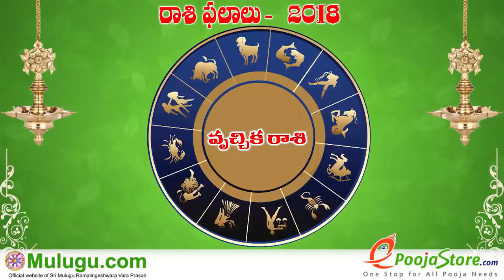Weekly Rasi Phalalu April 01st - April 07th 2018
Weekly Rasi Phalalu April 01st - April 07th  2018, రాశి ఫలాలు , వార ఫలాలు , Weekly Rasi Phalalu 2018 , శ్రీ ములుగు రామలింగేశ్వర వర ప్రసాదు సిద్దాంతి , Sri Mulugu Ramalingeswara Vara Prasadu Siddanthi, Mesha Rasi (Aries Horoscope) మేష రాశి, Vrushaba Rasi (Taurus Horoscope) వృషభ రాశి, Mithuna Rasi (Gemini Horoscope) మిధున రాశి,  Karkataka Rasi (Cancer Horoscope) కర్కాటక రాశి, Simha Rasi (Leo Horoscope) సింహ రాశి, Kanya Rasi (Virgo Horoscope) కన్య రాశి, Tula Rasi (Libra Horoscope) తులా రాశి, Vruschika Rasi (Scorpio Horoscope) వృశ్చిక రాశి, Dhanussu Rasi (Sagittarius Horoscope) ధనస్సు రాశి, Makara Rasi (Capricorn Horoscope) మకర రాశి, Kumba Rasi (Aquarius Horoscope) కుంభ రాశి, Meena Rasi (Pisces Horoscope) మీన రాశి